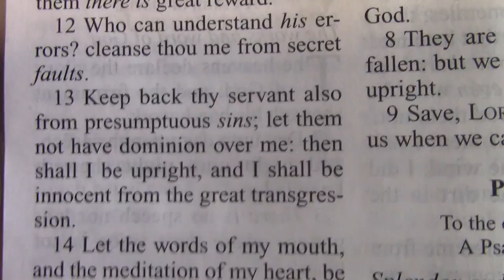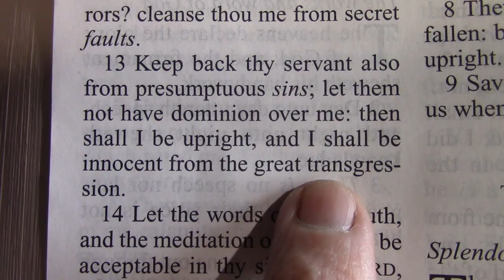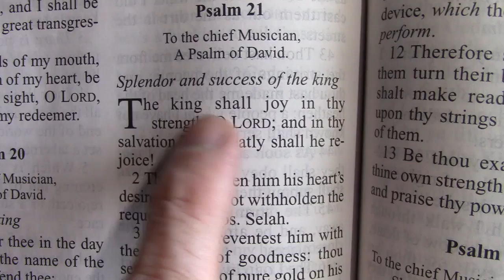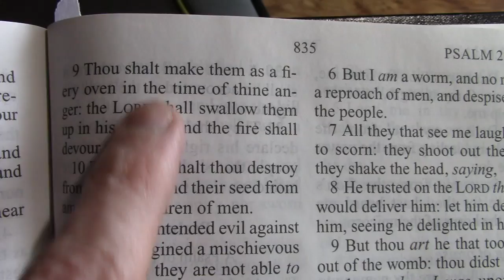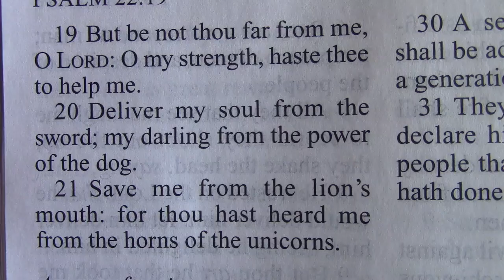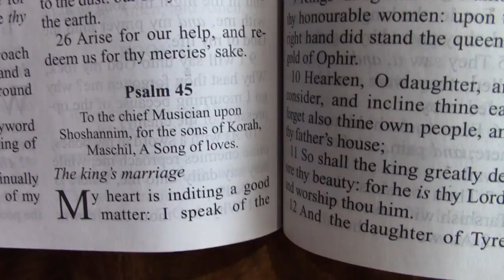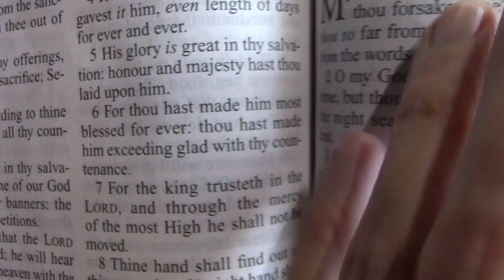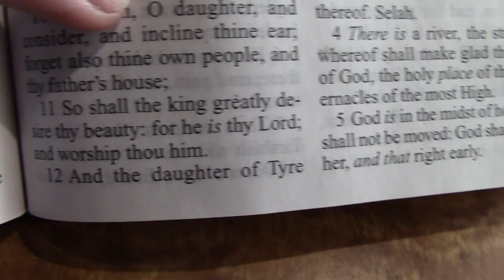Salvation as I have Read (part 11)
I get into a point by point look at the Psalms as I run into interesting things I have found therein.